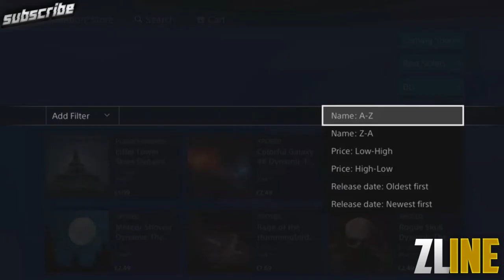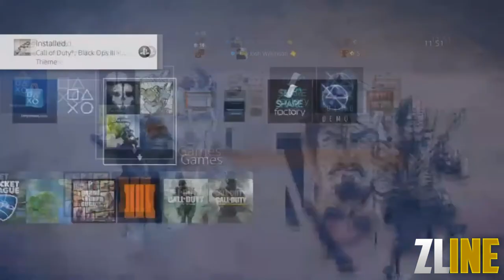Black Ops 3 - How To Download The Zombies Chronicles Celebration Theme On The PS4